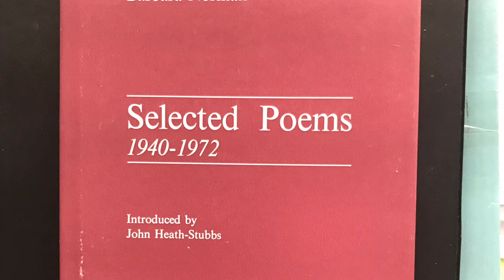‘Fox’ poem by Barbara Norman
A short film poem based on the poem ‘Fox’, by Barbara Norman.
Her collection was published by Tuba Press in 1977. John Heath Stubbs noted, ‘this combination of the visionary and the controlled which renders these poems such a remarkable and individual achievement.’